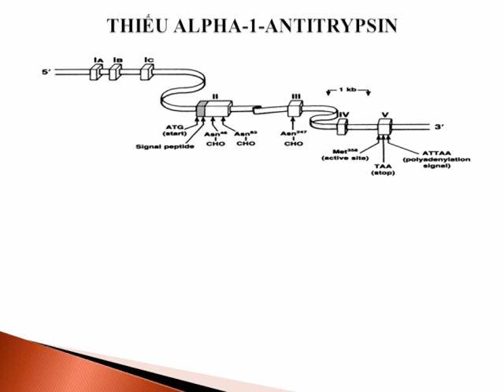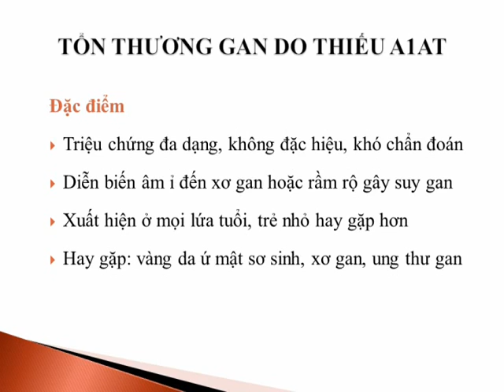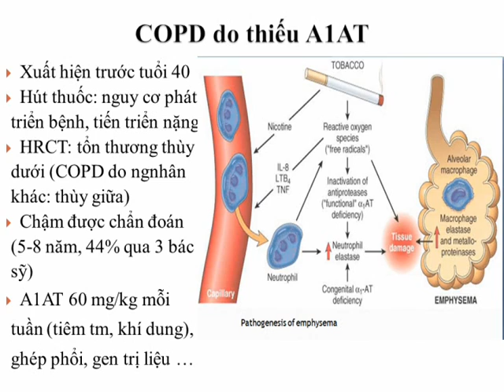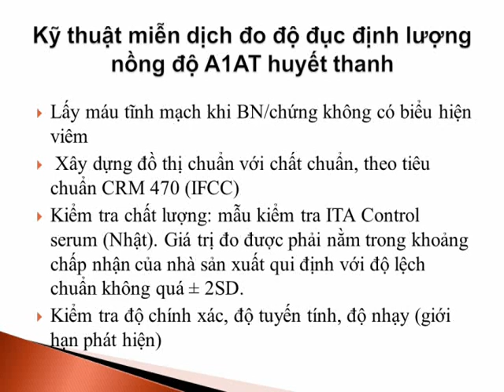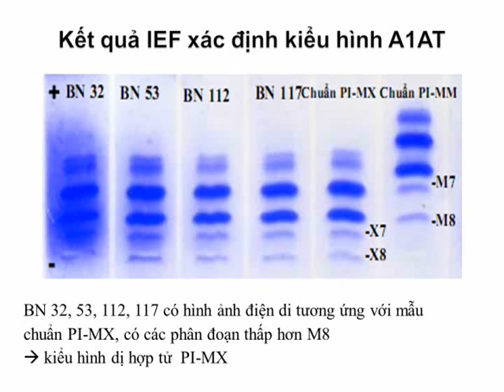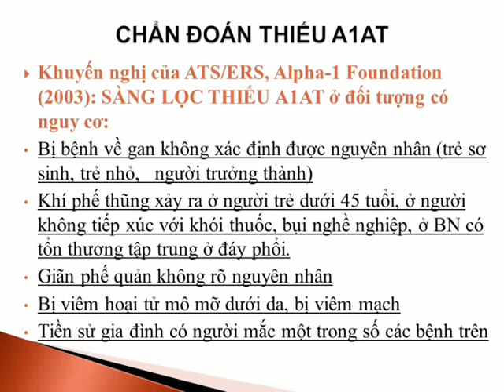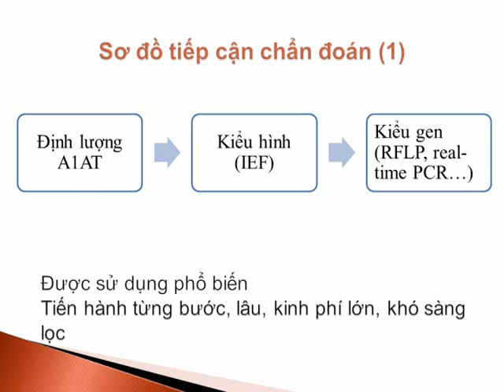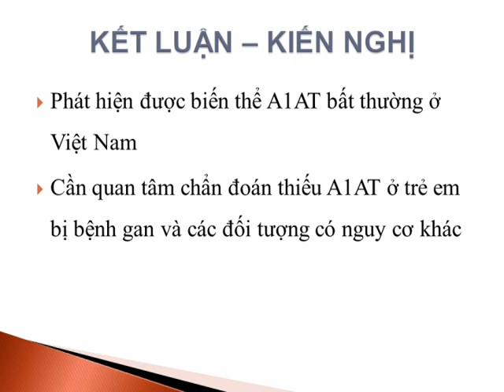Chan Doan Thieu Alpha 1 Antitrypsin o Viet Nam